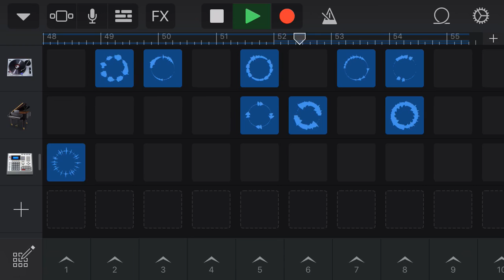Rap beat 2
I made another beat to jam to!